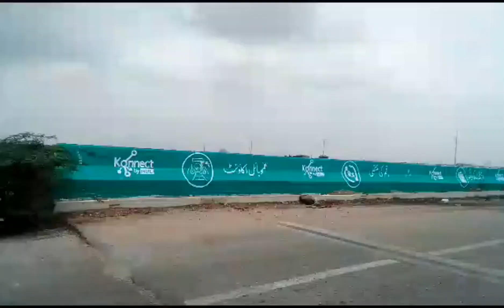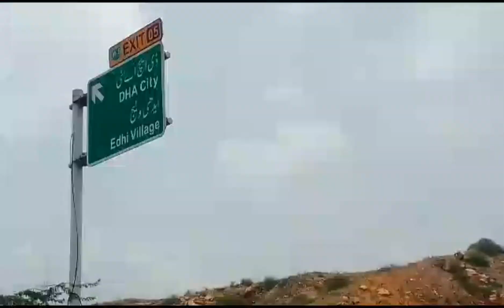Travel From Karachi To Rohri